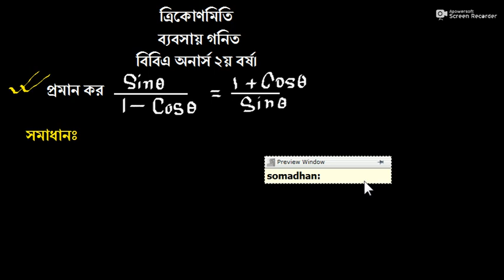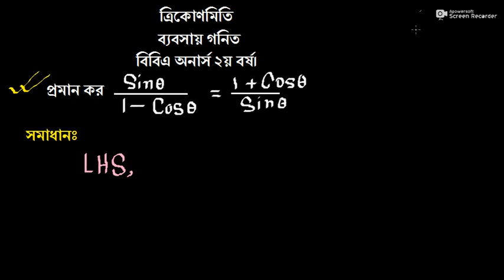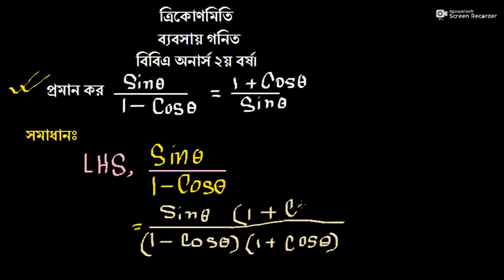Trigonometry, ত্রিকোণমিতি, Business Mathematics Bangla Tutorial part 2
Trigonometry, ত্রিকোণমিতি, Business Mathematics Bangla Lecture
অধ্যয় ঃ Circular Functions and Trigonometry. বৃত্তীয় অপেক্ষক ও ত্রিকোনমিতি, Business Mathematics Bangla Tutorial  Only for BBA in  National university of Bangladesh .  BBA Honours in Accounting  Finance Management and Marketing. ব্যবসায় গণিত , বিবিএ অনার্স হিসাব বিজ্ঞান, ব্যবসায় ব্যবস্থাপনা, মার্কেটিং, ফিন্যান্স, Number System Indices and Logarithms Theory of Sets The Straight Lines & Linear Equations Quadratic Equations  Permutations and Combinations  Progression  Permutations and Combinations Mathematics of Finance  Matrices & Determinants  Differentiation, Integration & Use in Business. Online education bd